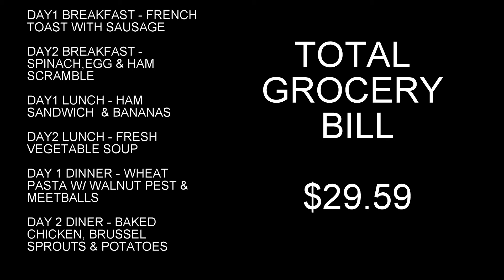NEW INTRO 2